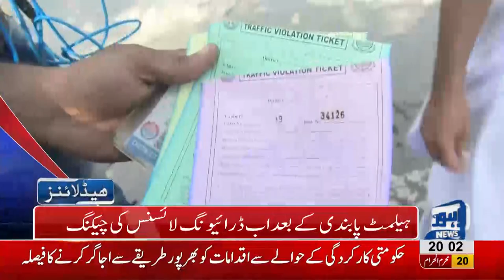08 PM Headlines | Lahore News HD | 30 September 2018